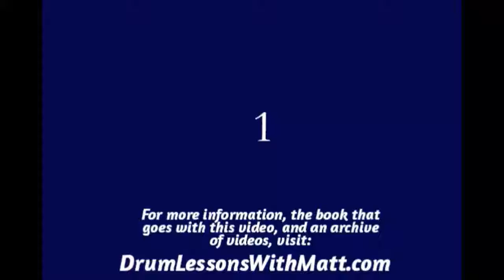Open Hi Hat Page 2, Line 5, 160bpm